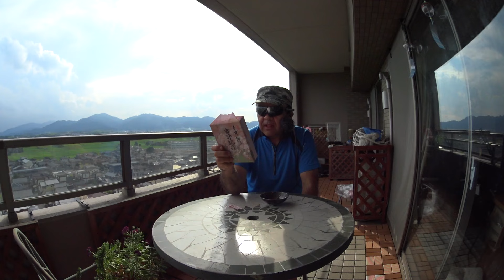「奈良吉野 松屋本店 葛餅」奈良の◯旧グルメ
松屋本店様のHP↓↓↓
いつもは三重の◯級グルメをご紹介しているこのコーナーですが
今回は隣の県の奈良県吉野の葛餅をご紹介します。